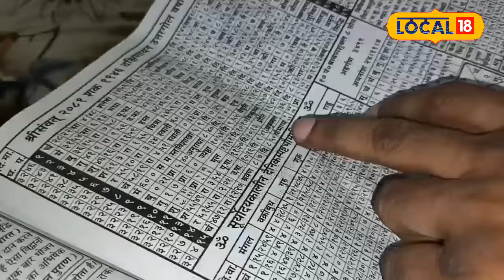Jitiya Vrat 2024: आज कितने बजे करें जितिया व्रत की पूजा? जानें शुभ मुहूर्त और विधि!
The Jeevitputrika Vrat, also known as Jitiya Vrat, is observed by mothers for the safety, health, and long life of their children. This fast is celebrated on the Ashtami tithi of Krishna Paksha in the month of Ashwin, which falls on September 25 this year. Mothers fast without water and worship Lord Jimutvahan. The fast begins with a ritual called "Nahaye Khaye," where women take a purifying bath and consume simple food. The next day, they observe a 24-hour fast and perform rituals by a lake or the Ganges.
जीवित्पुत्रिका व्रत, जिसे जितिया व्रत भी कहते हैं, माताओं द्वारा अपने संतान की सलामती, स्वास्थ्य और लंबी आयु के लिए रखा जाता है। यह व्रत आश्विन मास के कृष्ण पक्ष की अष्टमी तिथि को मनाया जाता है, जो इस वर्ष 25 सितंबर को होगा। माताएं इस दिन निर्जला व्रत रखकर भगवान जीमूतवाहन की पूजा करती हैं। व्रत की शुरुआत "नहाए खाए" से होती है, जिसमें महिलाएं स्नान करके सादा भोजन करती हैं। अगले दिन, वे 24 घंटे तक व्रत रखकर सरोवर या गंगा किनारे पूजा करती हैं।